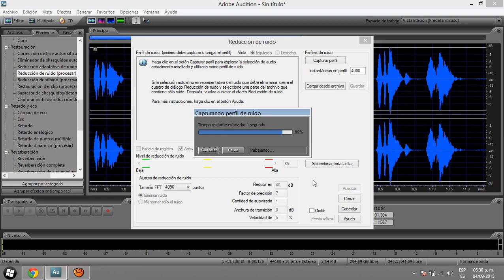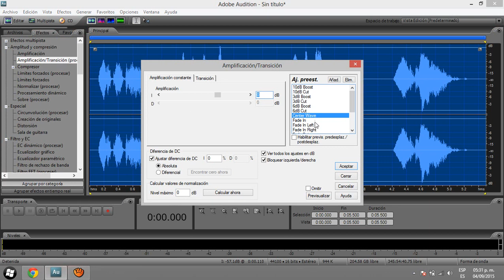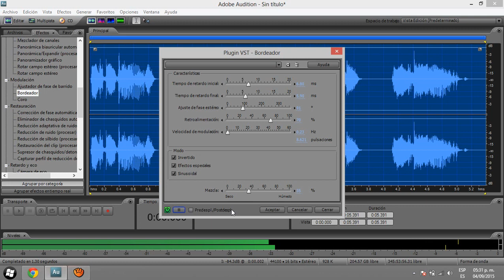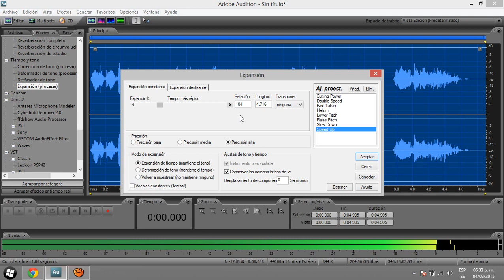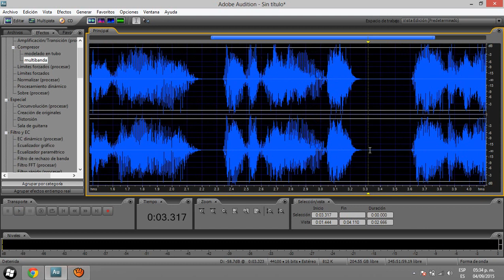como masterizar voz con adobe audition profecional